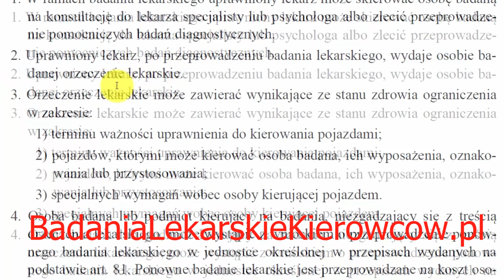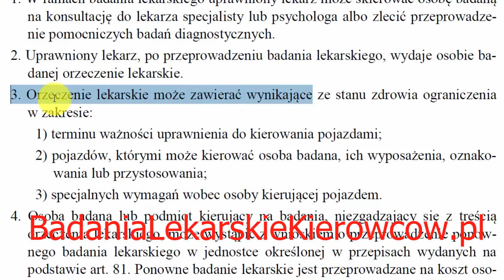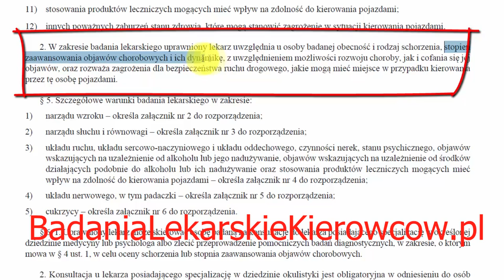Prawo jazdy terminowe po badaniu wzroku?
Czy z krótkowzrocznością lub inną wadą wzroku dostaniesz bezterminowe prawo jazdy?

W tym wideo opowiem Ci o szansach na maksymalny okres ważności
twojego prawa jazdy jak masz wadę wzroku.

Cześć nazywam się Darek Kraśnicki, jestem lekarzem medycyny transportu
z Wrocławia i zacznę od zapytania mojego widza.

Witam serdecznie,

Piszę do Pana z uprzejmym zapytaniem i problemem dotyczącym ograniczenia
 ważności prawa jazdy. Ograniczenie w związku z wadą wzroku
 dostałam już przy pierwszym badaniu.
 Mam teraz 30 lat i historię bezkolizyjnej jazdy.

Niestety muszę wymieniać prawo jazdy
 co 3-5 lat w zależności od podejścia lekarza wystawiającego orzeczenie.

Moja wada niestety nie jest mała
 - oko prawe około -7, oko lewe ok -5.
Badania wykonuje regularnie co ok 2 lata.

Czy istnieje w ogóle szansa,
że dostanę kiedykolwiek prawo jazdy bezterminowe?
 Tak częsta wymiana naraża mnie na koszty
 i stratę dni wolnych na załatwianie formalności.

Widziałam na stronie internetowej,
że doradza Pan ludziom w tego typu problematycznych kwestiach.

Z góry dziękuję i pozdrawiam,

Katarzyna
Zacznijmy trochę od bełkotu prawnego:

Art. 79. ustawy o kierujących pojazdami mówi, że

1. W ramach badania lekarskiego uprawniony lekarz
może skierować osobę badaną
na konsultację do lekarza specjalisty lub psychologa
albo zlecić przeprowadzenie pomocniczych badań diagnostycznych.
2. Uprawniony lekarz, po przeprowadzeniu badania lekarskiego,
 wydaje osobie badanej orzeczenie lekarskie.

3. Orzeczenie lekarskie może zawierać wynikające
 ze stanu zdrowia ograniczenia
w zakresie:
1) terminu ważności uprawnienia do kierowania pojazdami;

2) pojazdów, którymi może kierować osoba badana, ich wyposażenia,
 oznakowania lub przystosowania;
3) specjalnych wymagań wobec osoby kierującej pojazdem.

Czyli generalnie rzecz biorąc termin ważności prawa
jazdy powinien w jakiś sposób wynikać ze stanu zdrowia.
No ale jak konkretnie?
W rozporządzeniu ministra zdrowia znajdziesz normę bardziej
szczegółową

2. W zakresie badania lekarskiego uprawniony lekarz
 uwzględnia u osoby badanej obecność i rodzaj schorzenia,
stopień zaawansowania objawów chorobowych i ich dynamikę,
z uwzględnieniem możliwości rozwoju choroby, jak i cofania się jej
objawów,

oraz rozważa zagrożenia dla bezpieczeństwa ruchu drogowego,
jakie mogą mieć miejsce w przypadku kierowania
przez tę osobę pojazdami.

We wzorze orzeczenia lekarskiego wymieniony jest
Termin następnego badania …..……

Czyli teoretycznie jeżeli lekarz uzna, że dynamika rozwoju wady
wzroku jest mała, to może dać termin następnego badania na dłużej,
jeżeli dynamika jest duża, to na krócej.

Jak wynika z opisu internautki sprawa jest uznaniowa,
bo jeździła kilka lat bez wypadku, czyli zagrożenia dla bezpieczeństwa
ruchu drogowego nie stwarzała zbyt wielkiego.

Tym nie mniej dwuletnie okresy kontroli okulistycznych
świadczą o potrzebie okresowego badania wzroku,
więc lekarz uprawniony też może przyjąć taką filozofię postepowania,
że lepiej jeden raz za dużo się zbadać niż za mało.
W praktyce nie liczyłbym na dłuższy termin,
jeżeli dany lekarz podchodzi dość asekuracyjnie.
Czy inny kolejny "będzie lepszy'?

Też trudno mi przy tak uznaniowej normie powiedzieć.

Jak to wideo rozwiało trochę twoje wątpliwości, to daj like'a
daj kciuka.

kanał YT Lekarz Medycyny Pracy.
W ten sposób otrzymasz najnowszy materiał zaraz po jego ukazaniu się.

Jeżeli Ty masz jakiś inny pogląd, dlaczego dostałeś
prawko krótkoterminowe, to napisz to w komentarzach poniżej.
Wystarczy przesunąć filmik nieco do góry.

Mówił Darek Kraśnicki z Wrocławia i do zobaczenia wkrótce